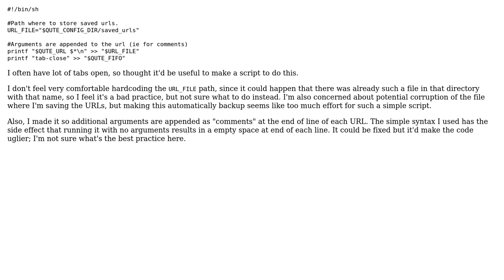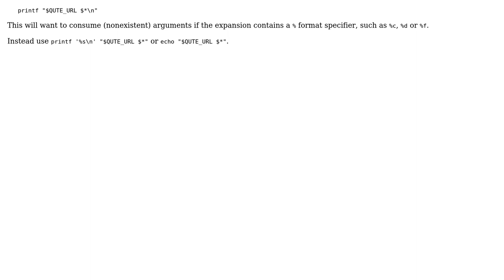Short (user)script to store current URL and close tab in qutebrowser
With thanks & praise to God, and with thanks to the many people who have made this project possible! | Content (except music & images) licensed under CC BY-SA | Music | Images & others | With thanks to user Toby Speight user Carla_display and the Stack Exchange Network Trademarks are property of their respective owners. You are responsible for your own actions.